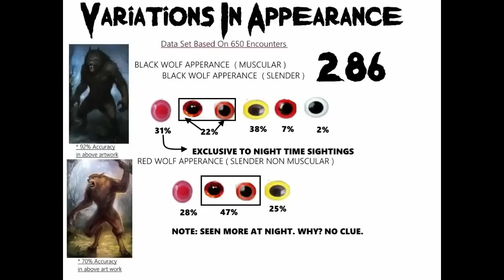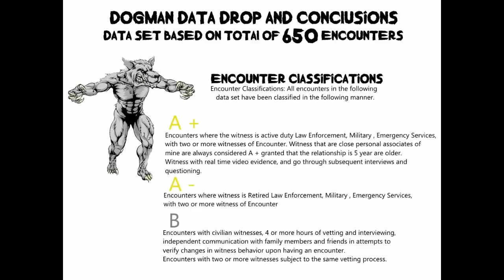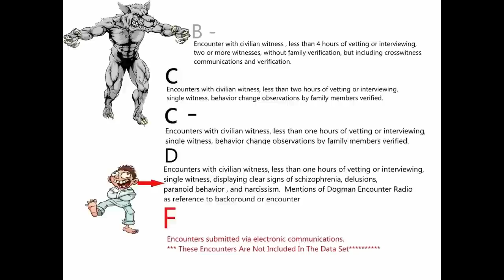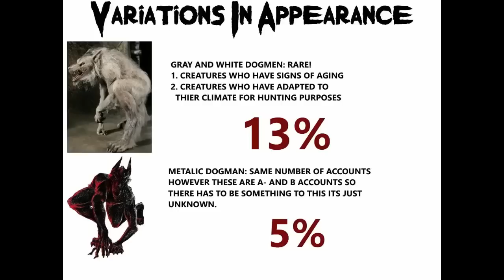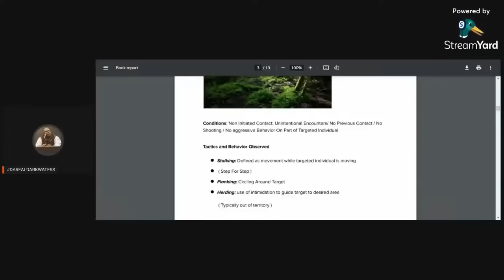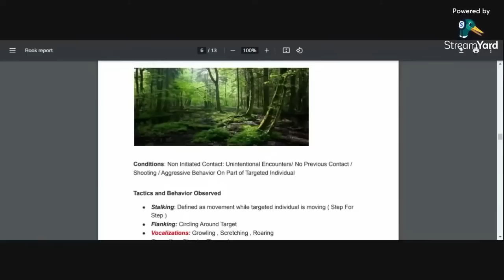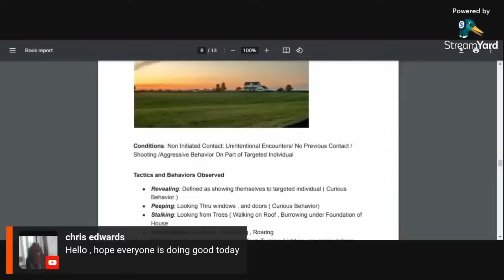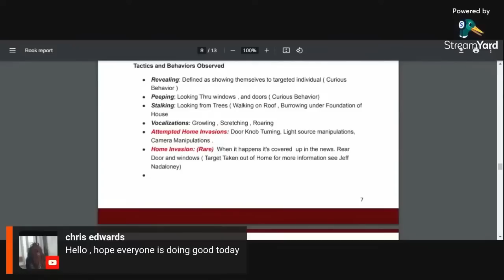dogman Encounter Dogman 101 Everything You Need To Know